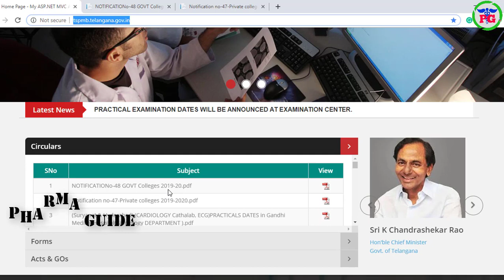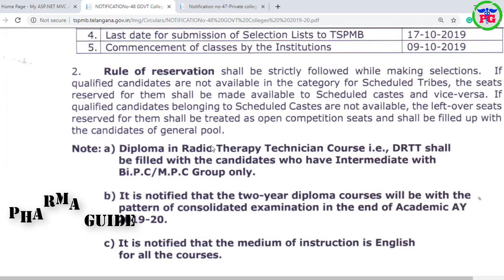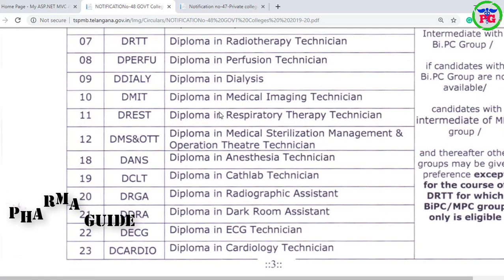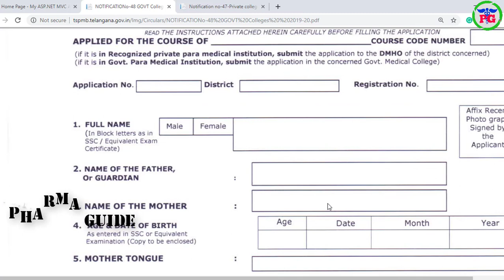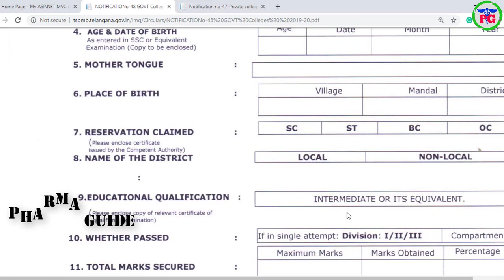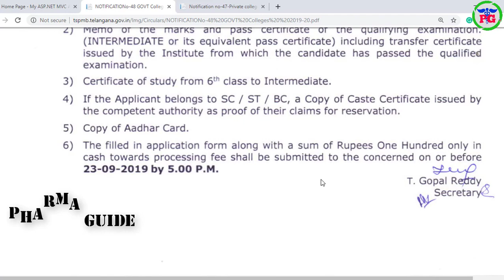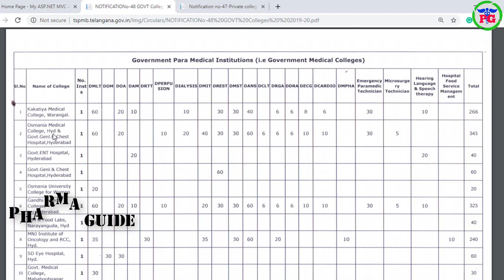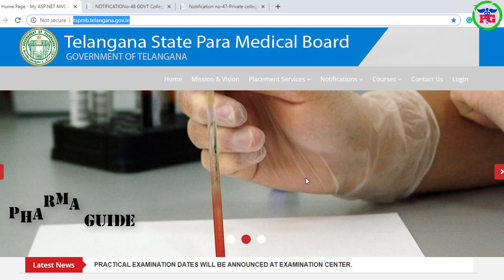TS PARAMEDICAL NOTIFICATION 2019 || Total 23 Courses TS Govt Paramedical Colleges List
TS PARAMEDICAL NOTIFICATION 2019 || Total 23 colleges TS Govt Paramedical Colleges List

 Google+: goo.gl/C2FVHR
CREATORS CHOICE
My Tripod